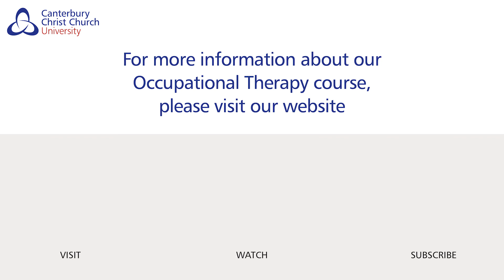Our Occupational Therapy Alumni Discuss their time at CCCU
Our Occupational Therapy Alumni, revisit their time studying here, and give insight into how the course shaped their careers.

For more information on the Occupational Therapy course here at Canterbury Christ Church University, please visit: